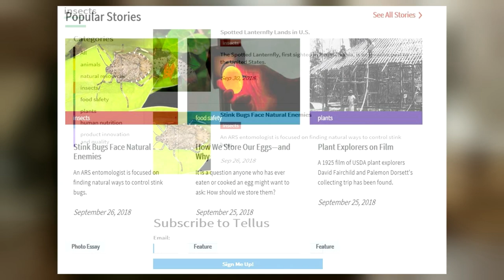Welcome to Tellus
Chavonda Jacobs-Young, Administrator of the USDA's Agricultural Research Service, introduces a new platform to share ARS success stories and more. Tellus, from the Latin for Earth, is up and running.